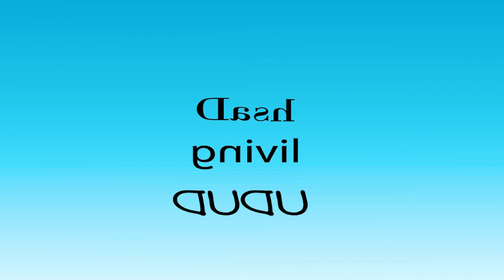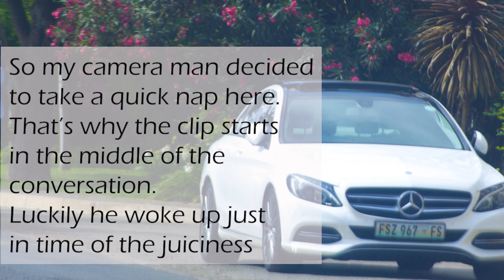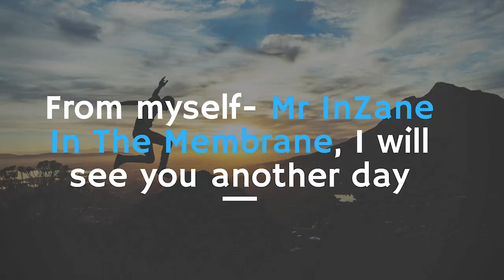ALMOST Gold Digger Prank | South African Youtuber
Yes, some South African girls are sort of, not really gold diggers..

Shout out to @Earthrealm_kamo on IG for sponsoring the car and @Light Speed Media for shooting the video